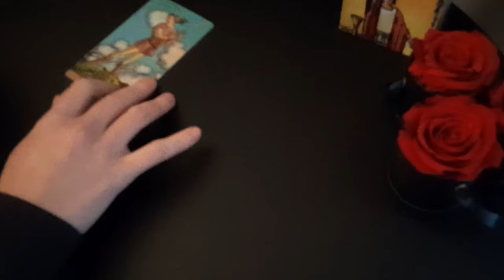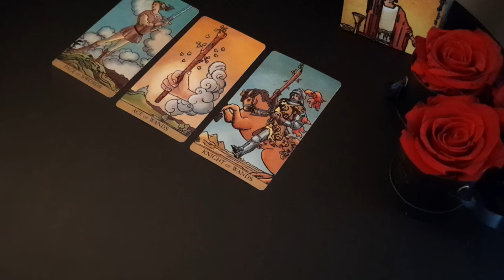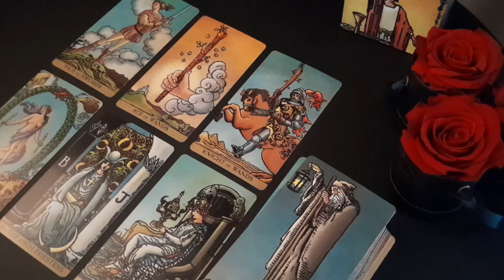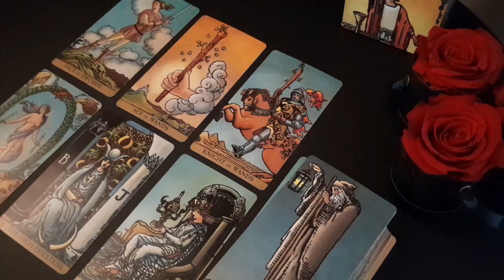ARIES 🚫 NO CONTACT? 🚫 BUT THEY'RE OBSESSIVELY WATCHING YOU ON SOCIAL MEDIA.... 👀JUNE 2024